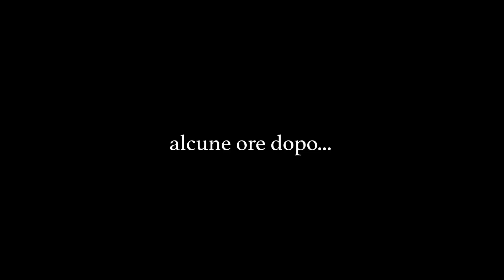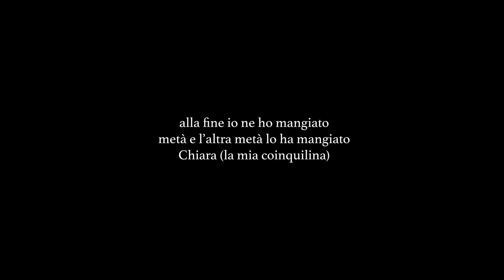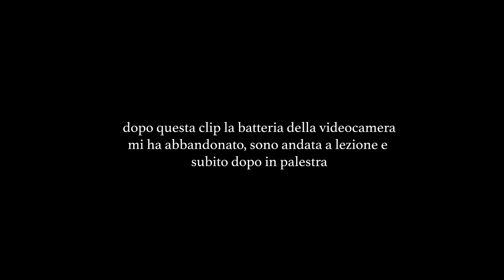E' un FAIL ASSICURATO... | Daily-Vlog | Vlog Giornalieri | 08.03.2022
_CONTACT

_INFO

📸  Con cosa ho filmato il video: Canon Eos m10

🖥  Con cosa ho editato il video: Adobe Premiere Pro

I commenti di SPAM verranno ELIMINATI

Baci Bacetti Bacioni 𝐿𝒾𝓊𝒷𝒶